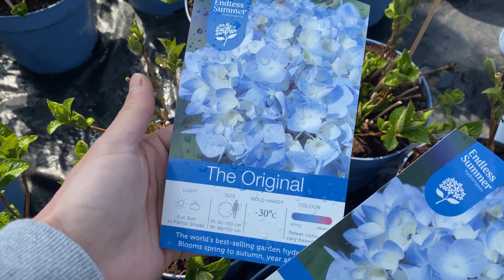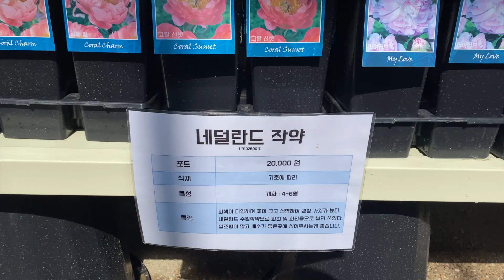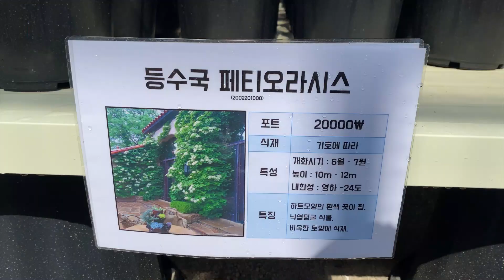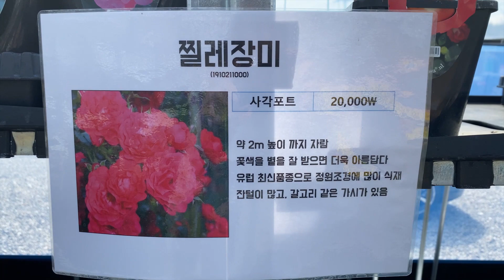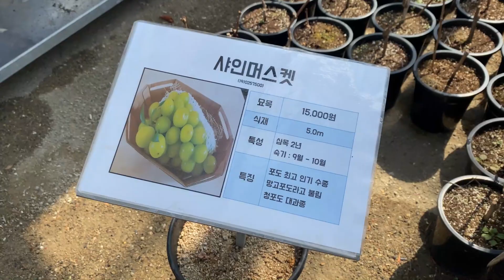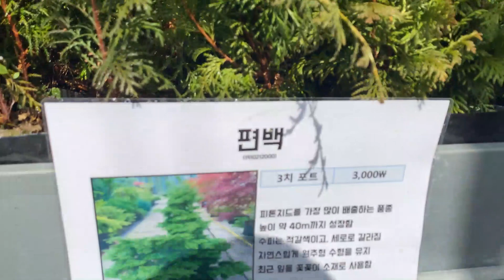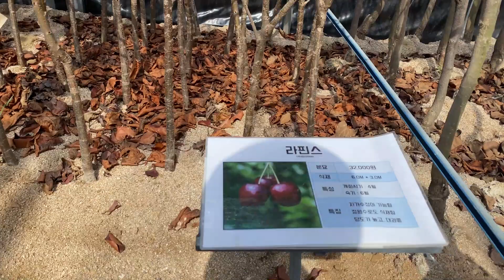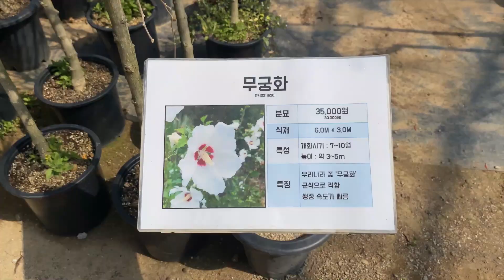남사 화훼단지 나무시장!! 식목일을 앞두고 희귀 수입묘목 구경해 보세요!!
오늘은 식목일을 앞두고 용인 남사 화훼단지에 위치한 나무시장 처인원예종묘를 다녀왔습니다 ^^
주소: 경기 용인시 처인구 남사면 원암리 371-96
오픈: 매일 07:00~21:00